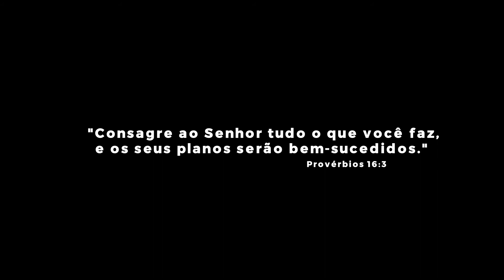Academia Geração Fit 24h Open